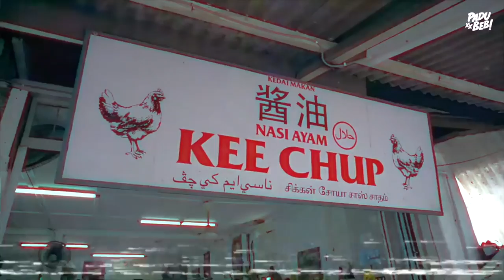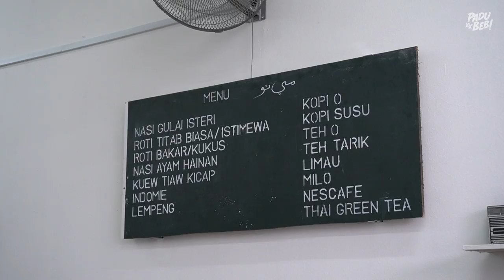200 KETUL AYAM SEHARI! Baru Buka Dah Kena Serbu Beb!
Equipment yang kami guna :

3. Go Pro Hero 7 Black
6. Zoom H5 External Mic

Support Business Kami :

1. Sambal Geprek Padu Beb
2. Rempah Ayam Goreng Nasi Kalut
3. Ubi Shake Know-Know Habis